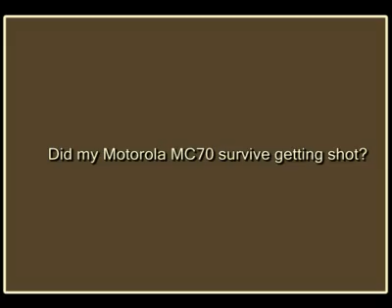MC70 Shotgun Test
Bjorn Waite, the founder of isitrugged.co.uk, is yet again
gracing our screens with his antics.

This MC70 has been through some beatings, but is the shooting one shot too far??